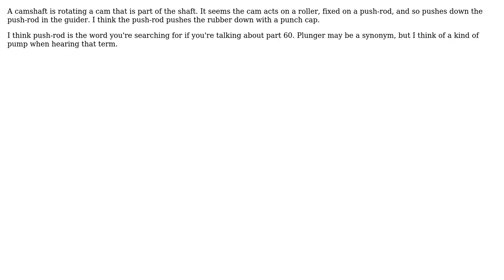What do I call this shaft that drives the rubber stopper into the glass vial in a vial...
Engineering: What do I call this shaft that drives the rubber stopper into the glass vial in a vial stoppering machine?

With thanks & praise to God, and with thanks to the many people who have made this project possible! You are responsible for your own actions.